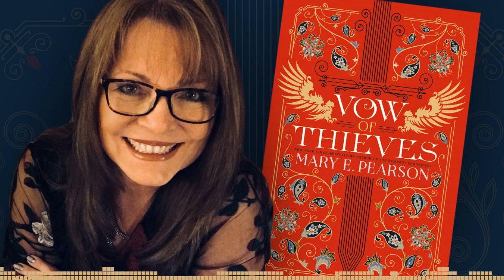Mary E. Pearson – “Vow of Thieves” Author | Fictitious Podcast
Fictitious Podcast Season 4 Episode 3

Mary E. Pearson is the New York Times Bestselling and award-winning author of The Remnant Chronicles trilogy, The Jenna Fox Chronicles, The Miles Between, A Room on Lorelei, and Scribbler of Dreams.

Her latest novels are the young adult fantasy duology DANCE OF THIEVES and VOW OF THIEVES (Fierce Reads/Henry Holt & Co.), which are set in the world of The Remnant Chronicles.

She writes full-time from her home office in California.

About DANCE OF THIEVES

When the patriarch of the Ballenger empire dies, his son, Jase, becomes its new leader. Even nearby kingdoms bow to the strength of this outlaw family, who have always governed by their own rules. But a new era looms on the horizon, set in motion by a young queen, which makes her the target of the dynasty’s resentment and anger.

At the same time, Kazi, a legendary former street thief, is sent by the queen to investigate transgressions against the new settlements. When Kazi arrives in the forbidding land of the Ballengers, she learns that there is more to Jase than she thought. As unexpected events spiral out of their control, bringing them intimately together, they continue to play a cat and mouse game of false moves and motives in order to fulfill their own secret missions.

About VOW OF THIEVES

*** SPOILER WARNING: Skip this section if you haven’t read Dance of Thieves! ***

The thrilling sequel and epic conclusion to the adventure that started with Dance of Thieves.

Kazi and Jase have survived, stronger and more in love than ever. Their new life now lies before them — the Ballengers will be outlaws no longer, Tor’s Watch will be a kingdom, and Kazi and Jase will meet all challenges side by side, together at last.

But an ominous warning mars their journey back, and they soon find themselves captured in a tangled web of deceit woven by their greatest enemies and unlikeliest allies, a place where betrayals run deeper and more deadly than either had thought possible, and where timeless ambitions threaten to destroy them both.

Vow of Thieves is available now from Fierce Reads / Henry Holt wherever books are sold.